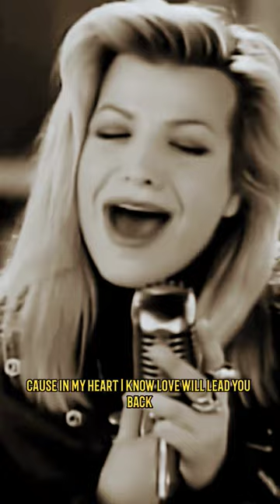Love Will Lead You Back | Taylor Dayne